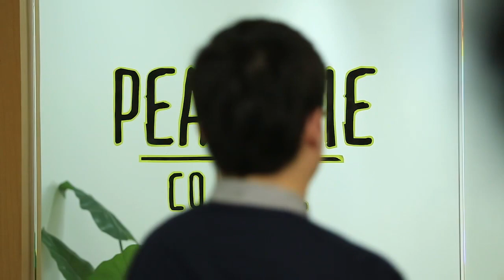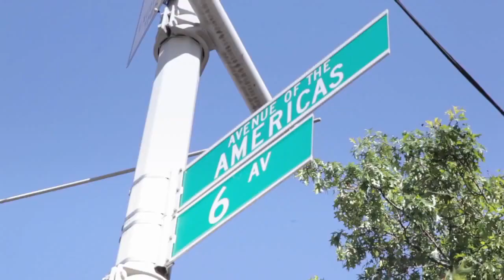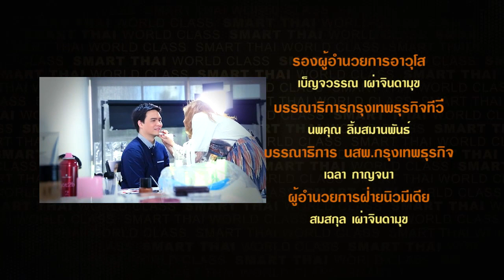Pearypie_World Class Smart Thai